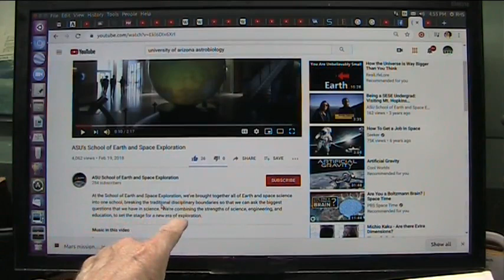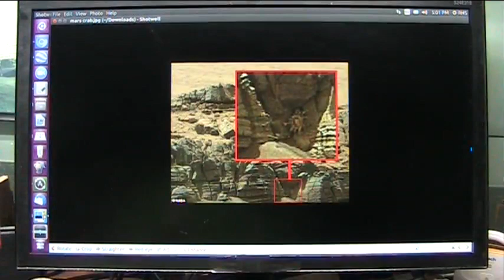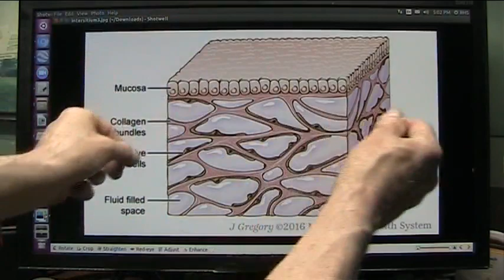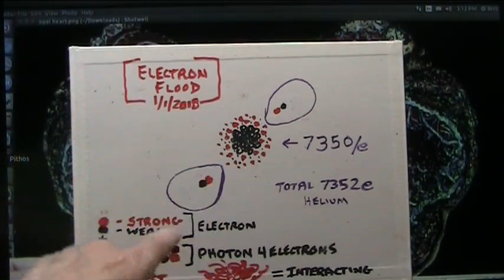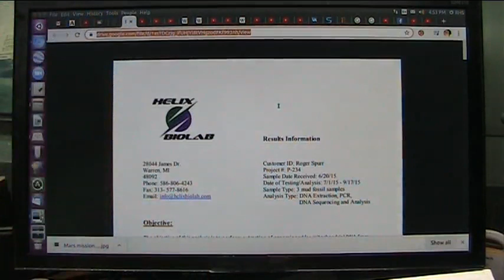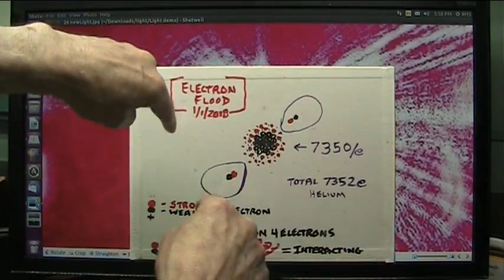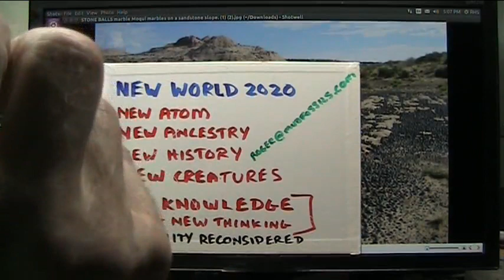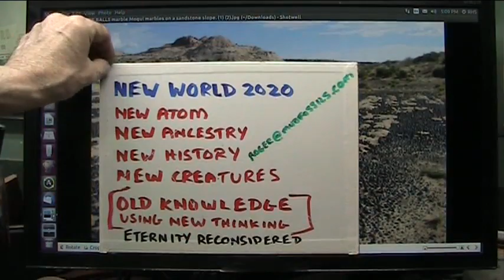Univ of Arizona Astrobiology Searches for Life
Univ of Arizona vows to examine every detail about astrobiology and I have many. Lets all engage on a new era of discovery with the Univ of Arizona and Mudfossil University in collaboration.